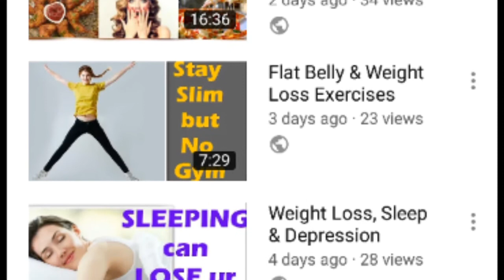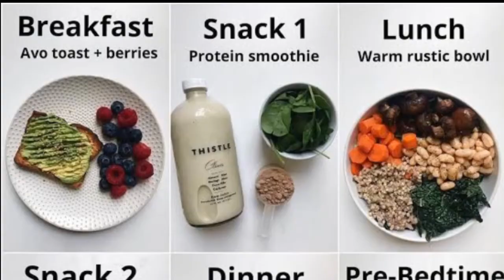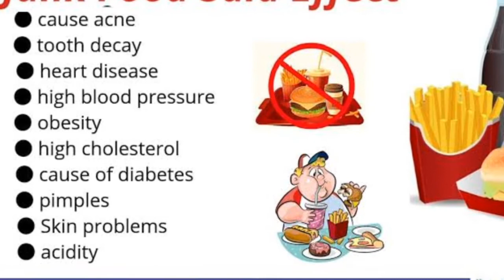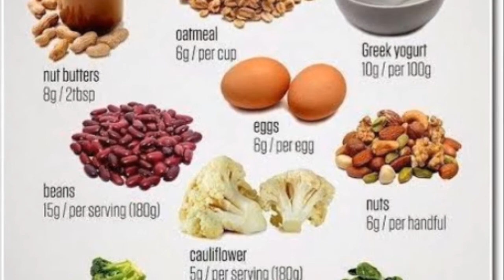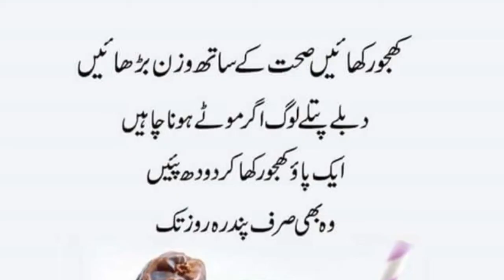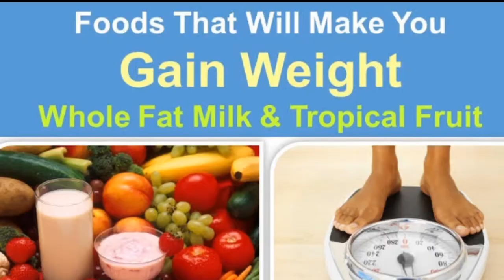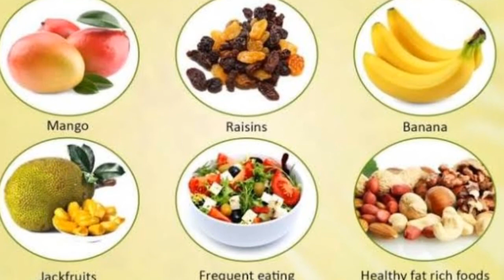HOW TO GAIN HEALTHY WEIGHT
Being under weight is as bad as over weight, its very much associated with depression. Reason for underweight can be Hyper active Thyroid, High Metabolism, High or low Digestive system...
Weight gain tips n plan :
Eat 5-6 meals, eat more often smaller meals, balanced diet.
Take snack of proteins before bed,
Exercise to increase circulation, Eat right n balanced diet.
No Junk food, no fried ghee/ oil stuff, it can increase cholesterol, it can be high calorie but low in nutrients, u don't have to increase fat, increase body mass.
Cheese, potatoes, sweet potatoes, Milk, Before sleeping do drink Milk, and add 2 Tablespoon of dry milk like Nido, in ur fresh milk, mix it n drink.

Dr.Ammara Ramish